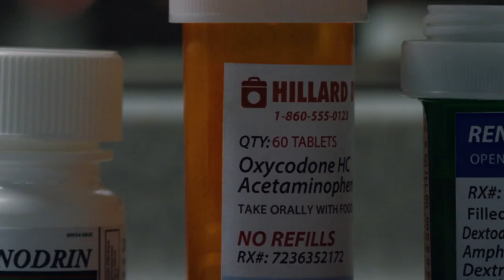Billions - Character Profile Wags - Season 2 (HD)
David Costabile returns as Mike 'Wags' Wagner in Billions,' the hit Showtime Original Series about the high stakes world of New York finance.

Bobby ‘Axe’ Axelrod uses his considerable resources to exact revenge on U.S. Attorney Chuck Rhoades. Axe’s move sends Chuck reeling as he finds himself under investigation, forced to scramble to hang on to his office and his family.